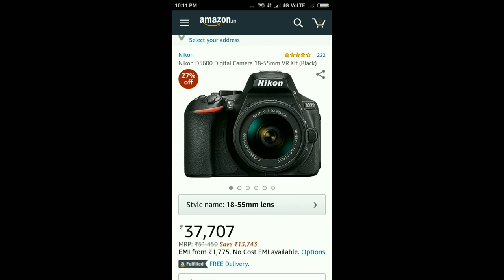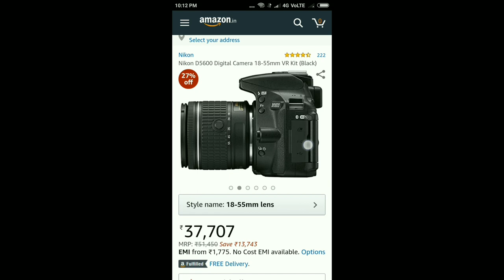सर्वश्रेष्ठ DSLR कैमरा Nikon D5600 Digital Camera 18-55mm DSLR कैमरा की कीमत,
Namaskaar Dosto, is video mein maine aapse, भारत में सबसे अच्छा DSLR कैमरा, ke baare mein baat ki hai, Mujhe umeed hai ki yeh  video aapko jaroor pasand aayegi.

सबसे अच्छा DSLR कैमरा

About : INDIAN COMPUTER is a YouTube Channel, where you will find technological videos in Hindi, New Video is Posted Everyday :)